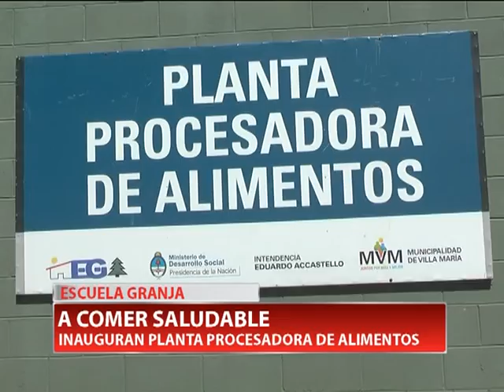ESCUELA GRANJA A COMER SALUDABLE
La Escuela Granja inauguró su planta procesadora de alimentos que permite elaborar comidas con verduras de la huerta y animales de la granja.